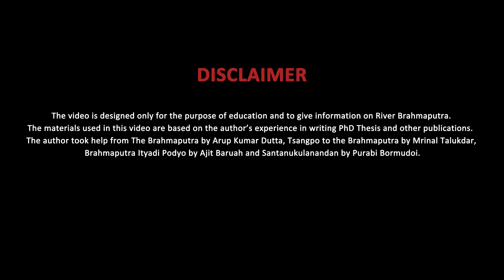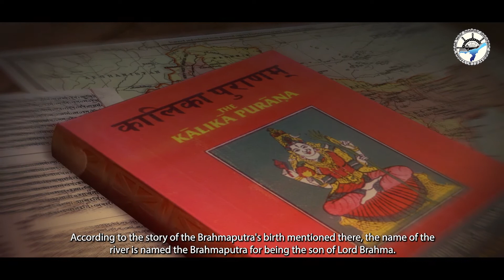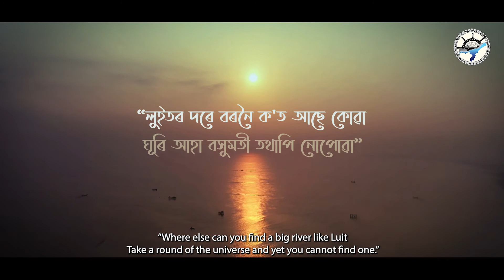River Diary 4 | Brahmaputra River | Assam | AIWTDS Assam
ব্ৰহ্মপুত্ৰৰ প্ৰভাৱ অতুলনীয়| আজিৰ খণ্ডত ভাষা-সাহিত্যৰ ক্ষেত্ৰত ব্ৰহ্মপুত্ৰ নদখনে কেনেদৰে এক অবিচ্ছেদ্য ভূমিকা পালন কৰিছে এই বিষয়ে বিতংকৈ জানোঁ আহক|